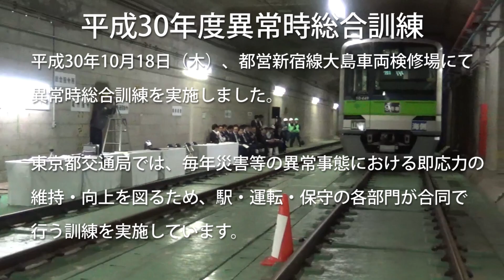【地下鉄】平成30年度都営地下鉄「異常時総合訓練」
東京都交通局では、毎年、災害等の異常事態における即応力の維持・向上を図るため、職場単位で日頃より行う個別訓練に加え、駅・運転・保守の各部門が合同で行う都営地下鉄「異常時総合訓練」を実施しています。今回は都営新宿線「大島車両検修場（地下）」において行われました。
緊張感ある訓練の様子、地下車庫での貴重な併結の様子をぜひご覧ください。